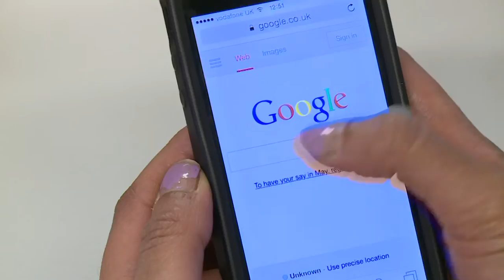Технология янгиликлари - Lenovo, Google ва тозаловчи роботлар